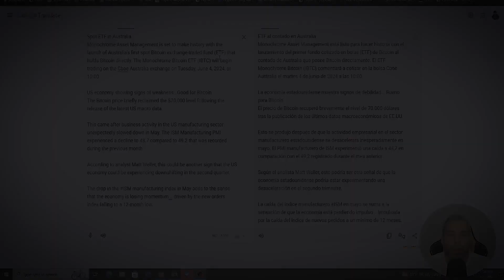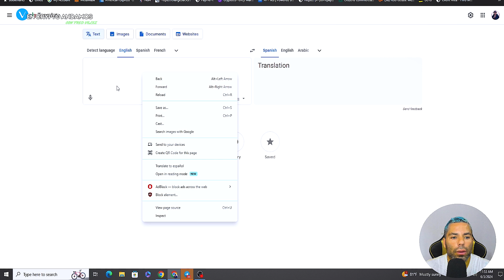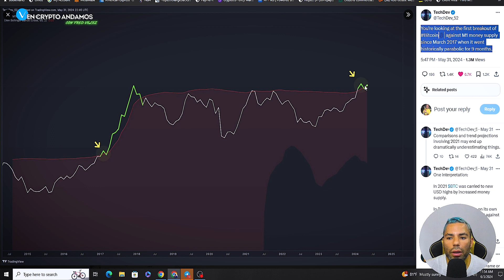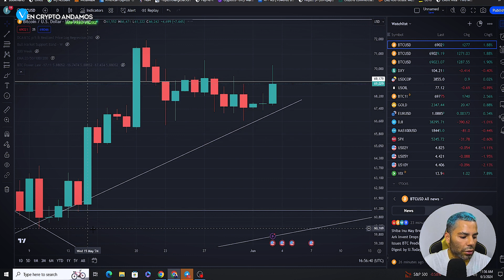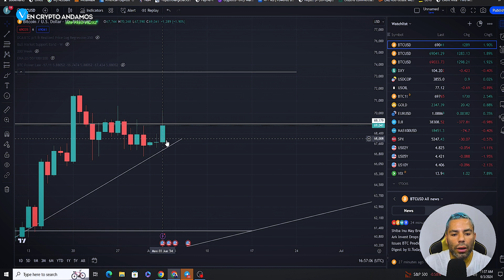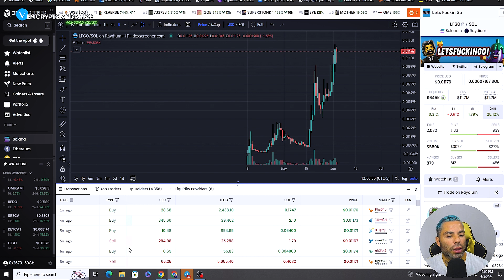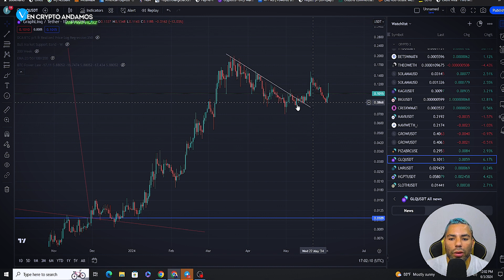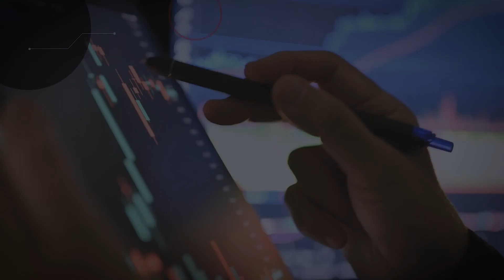VAMOS A TENER UNA SEMANA ALCISTA PARA BITCOIN Y CRYPTO | MIS JUGADAS DE ALTCOINS Y MEMES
FTM METAMASK:

ID de Cadena: 250
Símbolo: FTM

AVAX METAMASK:

ChainID: 43114
Symbol: AVAX

BNB METAMASK:

ChainID: 56
Symbol: BNB

*MARKETPLACE NFT*

*VIDEOS RECOMENDADOS*